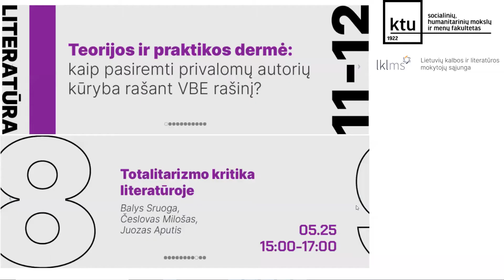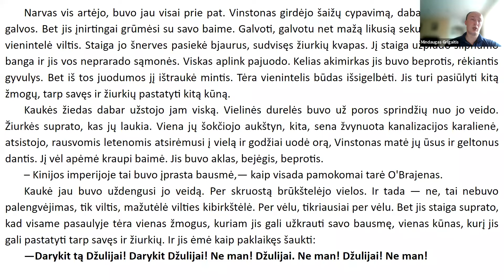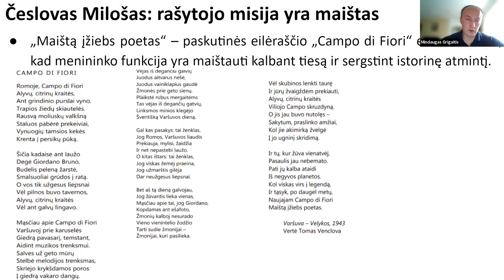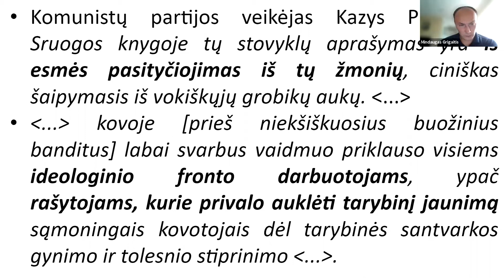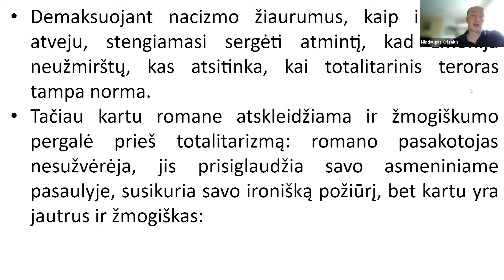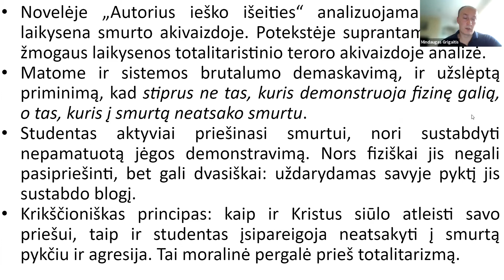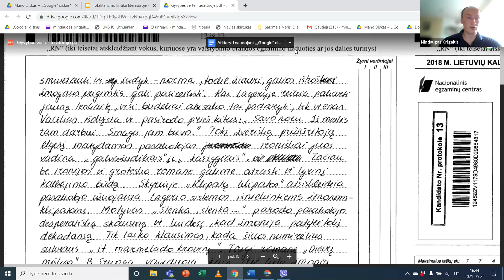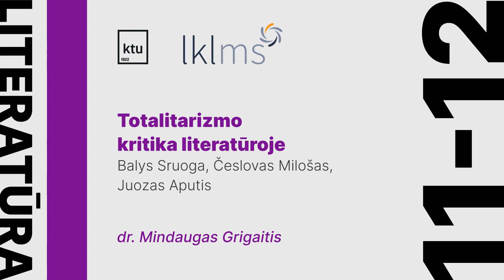Totalitarizmo kritika literatūroje | 11-12 kl. literatūros kursas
Aštuntoji lietuvių kalbos mokytojo eksperto dr. Mindaugo Grigaičio paskaitų ciklo „Teorijos ir praktikos dermė: kaip pasiremti privalomų autorių kūryba rašant VBE rašinį?“ paskaita.